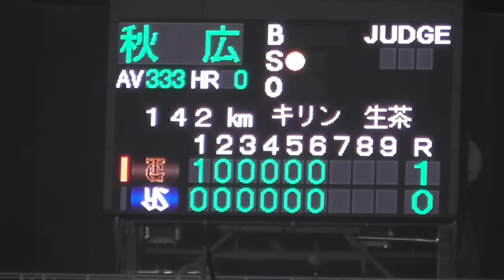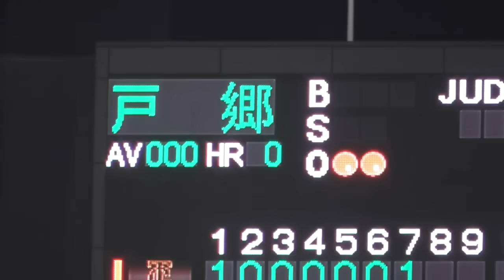巨人ベンチ大盛り上がり‼︎ここで飛び出す世界のKOBAYASHI！小林誠司選手,3シーズンぶりの本塁打！巨人vsヤクルト 7回表